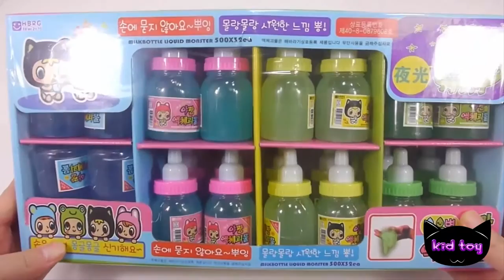젖병 야광 슬라임 액체괴물 합치기 흐르는 점토 액괴 놀이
아이 들 장난감 젖병 야광 슬라임 액체괴물 합치기 흐르는 점토 액괴 놀이